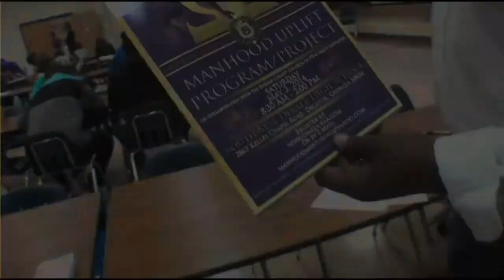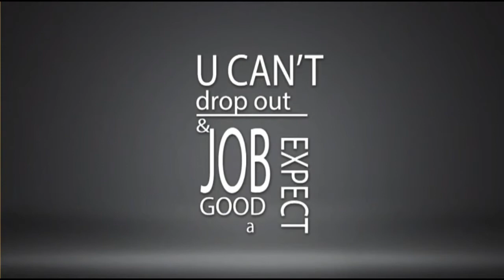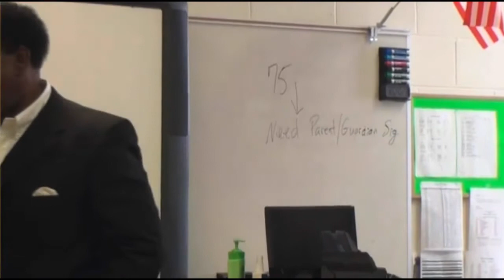Clarence Callaway - Educator, Teacher, Counselor, Mentor - Atlanta Georgia